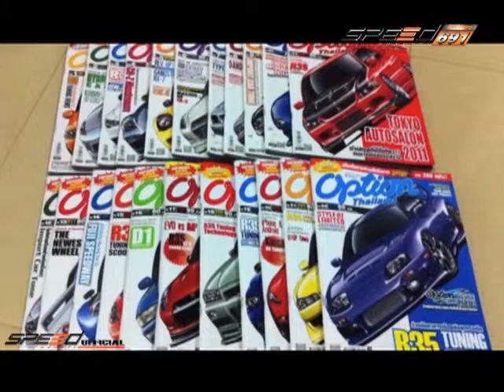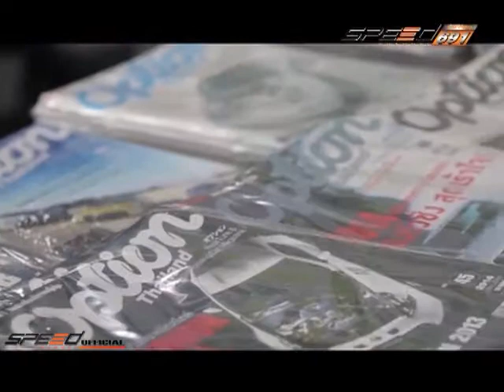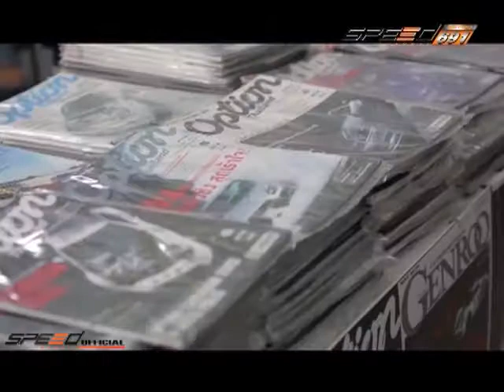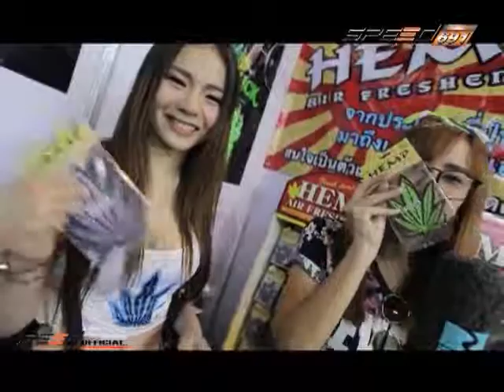รายการ Monster Feel 12 ส.ค.57 1/4 งาน Option Fest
พบกับความสนุกและความเพี้ยวชองงาน Option Fest มีบูทสินค้าเกี่ยวกับรถยนต์มากมาย และยังมีสาวสวยพริตตี้ที่จะมาเปิดเผยสเปครถในดวงใจ